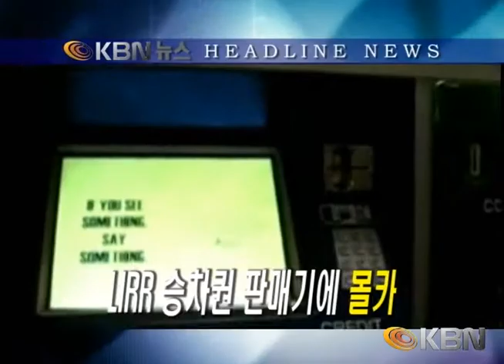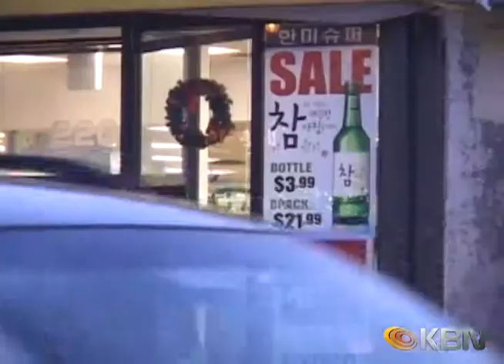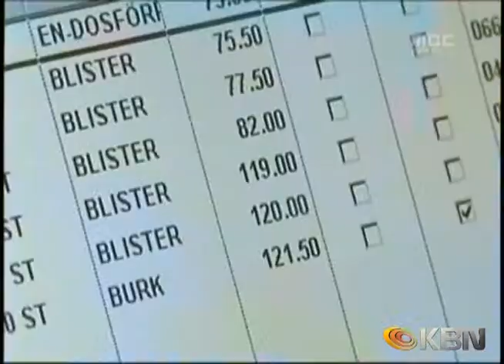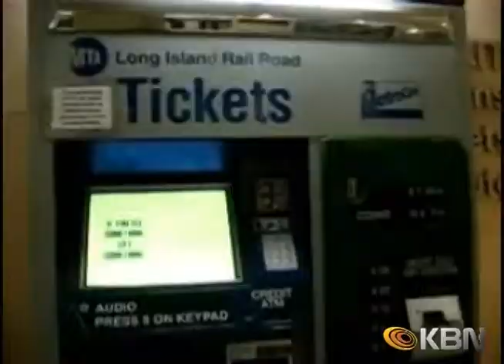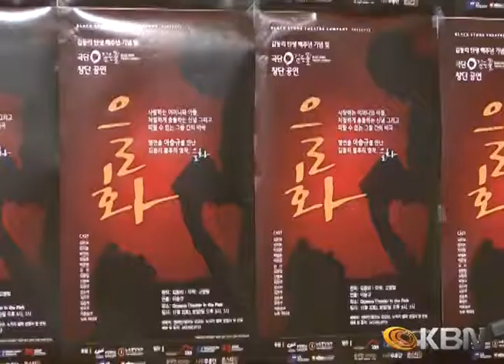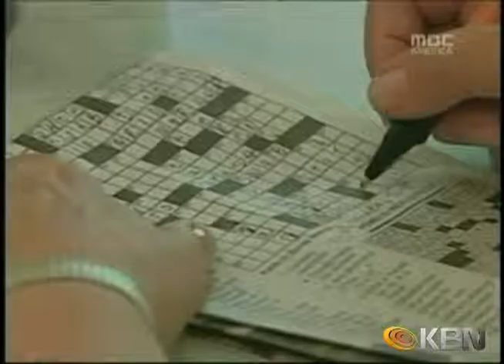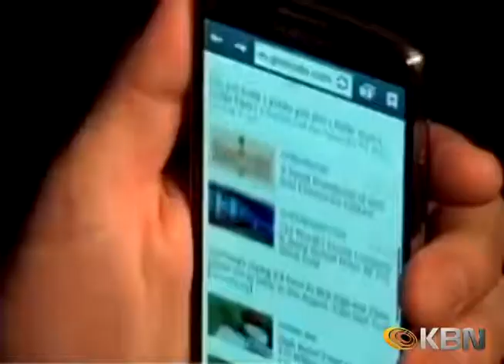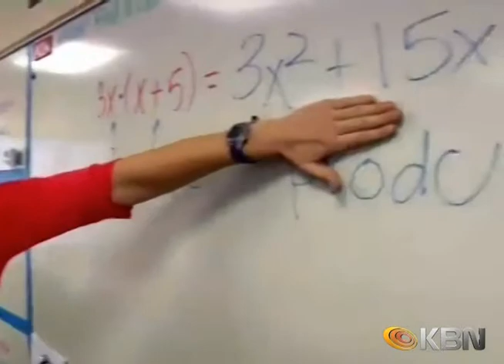[2013.10.21] KBN News